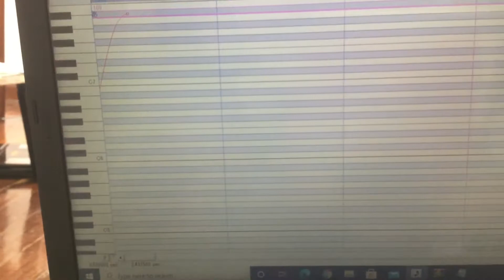I downloaded utau and is very bad at it (headphone warning)